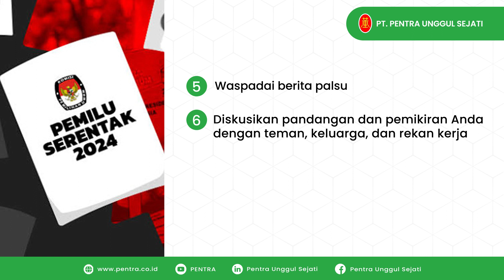SIapa pilihan calon presidenmu?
Hello Monday...
H-2 menuju pesta demokrasi. Pergunakan kesempatan kamu untuk memilih pemimpin yang dapat dipercaya untuk 5 tahun ke depan ya. Sudah punya pilihan? Yes, jangan lupa datang ke TPS tempat kamu terdaftar. Buat yang masih belum menentukan pilihan, nih Pentra kasih tiipsnya ya, supaya jangan golput. Simak yuk.